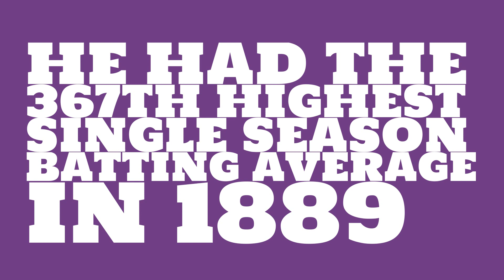What was Jack Glasscock's batting average in 1889?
Watch this video to learn all about Jack Glasscock's single season batting average in 1889